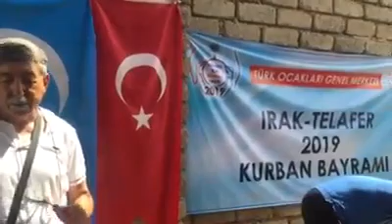TELAFER’DE KURBANLARINIZ 2500 YETİM VE MUHTAÇ AİLEYE ULAŞTIRILDI.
Ocağımıza Türkmen şehri Telafer’de kesilmek üzere bağışladığınız kurbanlarınızın kestirilmesi ve dağıtılması Irak Türkmen Cephesi İle birlikte bizatihi başkanımız tarafından yapılarak, tamamlandı.